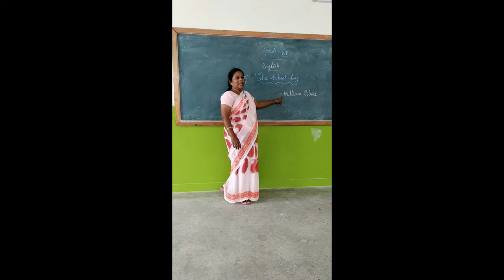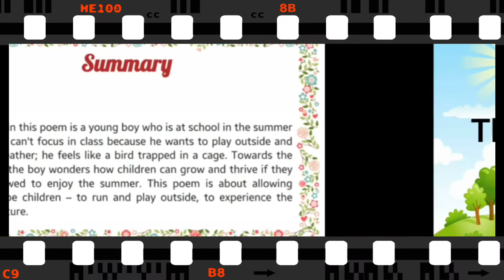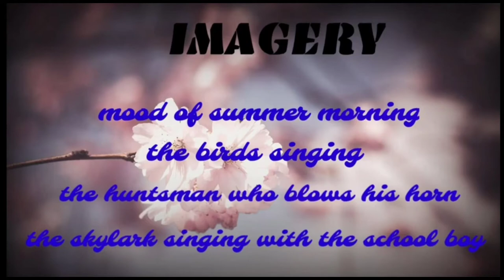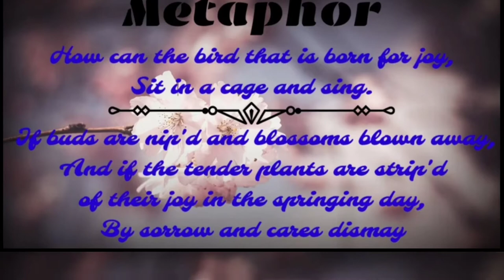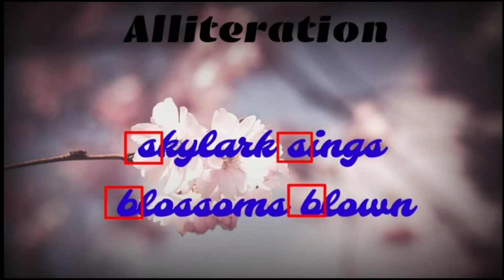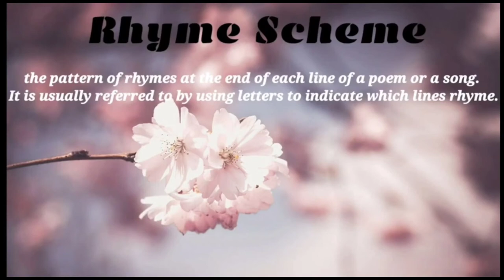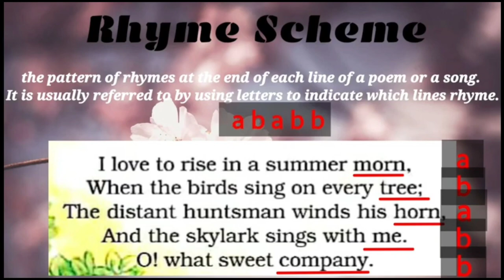Grade VIII - The School Boy - Poetic Devices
Ch 5 Poem